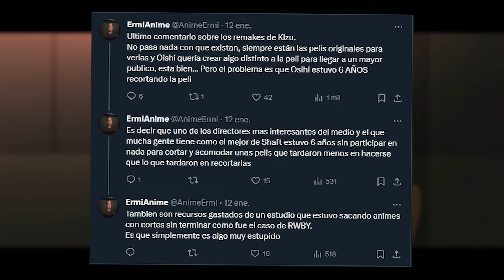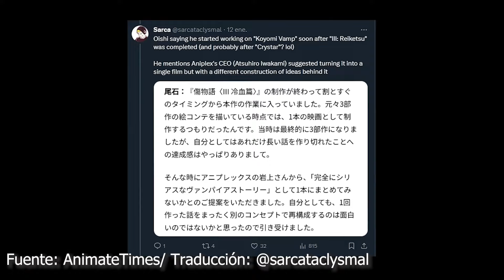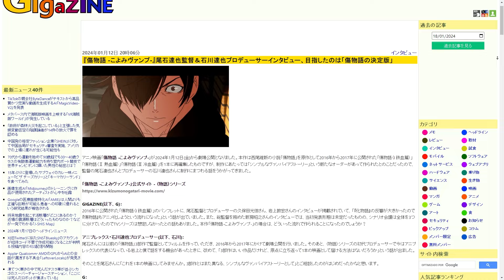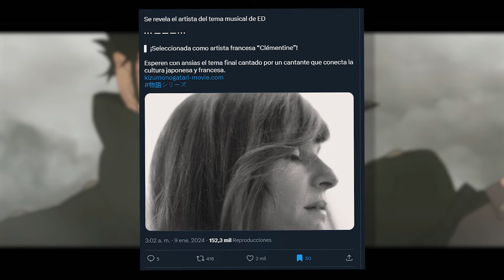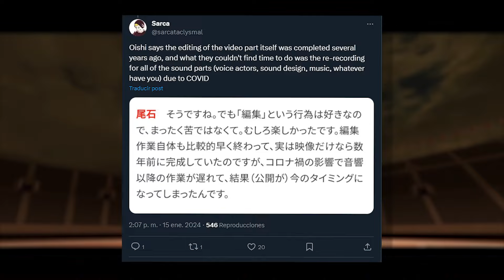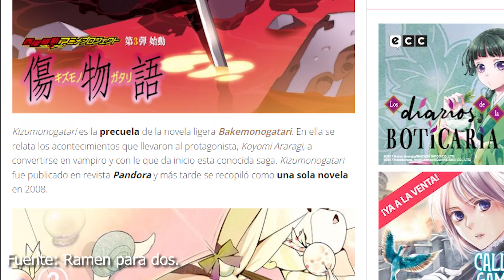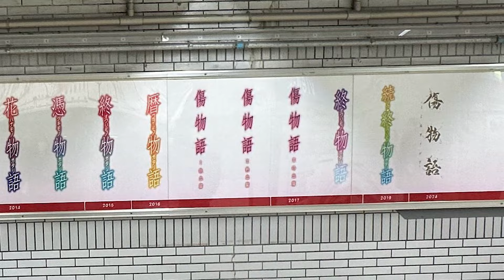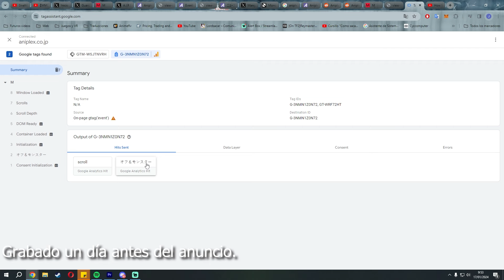Monogatari confirma Off y Monster Season / Novedades de Koyomi Vamp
Bueno, hoy hablaremos de lo nuevo de Kizumonogatari: Koyomi Vamp, y la confirmación de la off season y monster season (オフ&モンスター シーズン) de Monogatari Series espero que les guste el video.

00:00 Intro
00:22 Resumen del anuncio de Koyomi Vamp
01:18 ¿Qué de nuevo trae Koyomi Vamp?
10:34 Lo Nuevo de Monogatari Off y Monster Season para 2024

MONOGATARI OFF SEASON (シリーズ オフ) y MONSTER SEASON (モンスターシーズン) CONFIRMADA